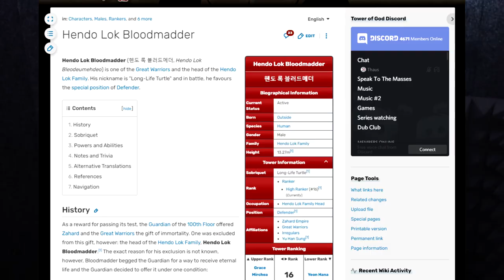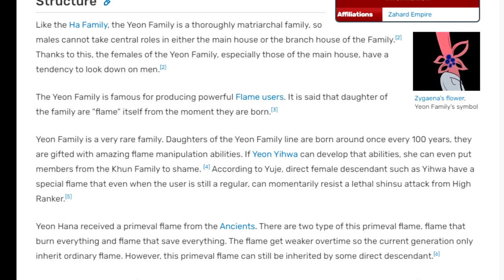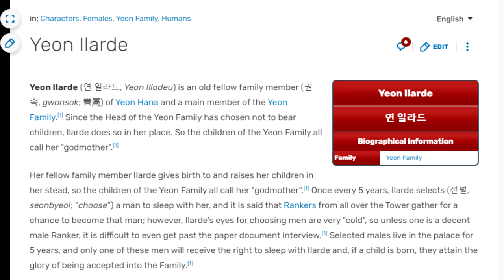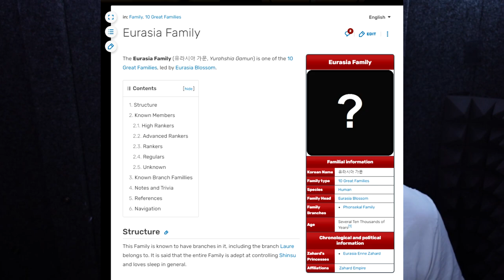Which Families Are Anti-Jahad?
A lot of you have requested this, so let's dive on in!

TechCrazy80
Wardast

HIGH RANKERS

George
Nicholas Victorsen
supersonicgood
The Cheese
Viralaine

RANKERS

Bart Dorn
C. Antignolo
James Thomsen
Michael Dell’Amico
Olof Lind
Smap The Slayer Anime
Sören Kwasigroch
The29thTaco
Thorian Scabiei
Zachary Jacobs

SLAYER CANDIDATES

Bubblesdied
David Hamilton
Drake Tubbs
Entropy
Fatalize
Jackydoki
Jessie
Jody Williams
Johnvsworld
JonTheBush
Kemps Ridley
Lady Kildragon
mike thompson
Panape
Red Miller
Ronard Black
Sebastian Welz
Steel
Toneko
Tyler K
WT

E-RANK REGULARS

Aaron
Annabelle Dixon
C_Bass
Dahia The Cat
Drew Perkins
Joe M
Michelle McCann
Nathan Terv
Olibinis
Sen_Chou
Susy Blue